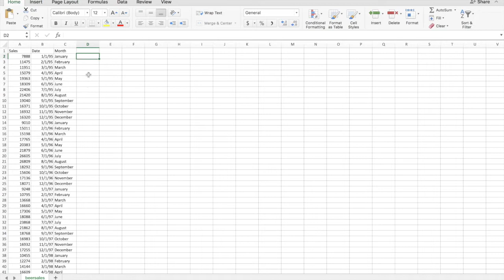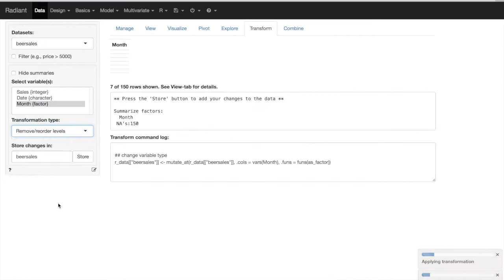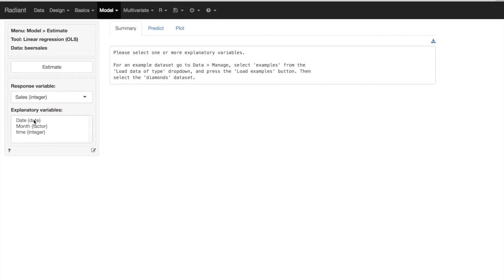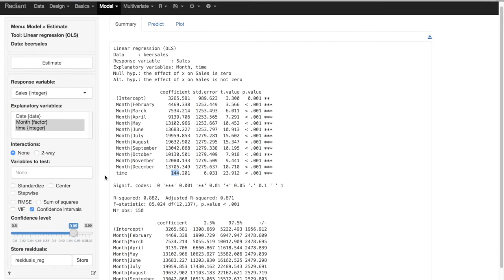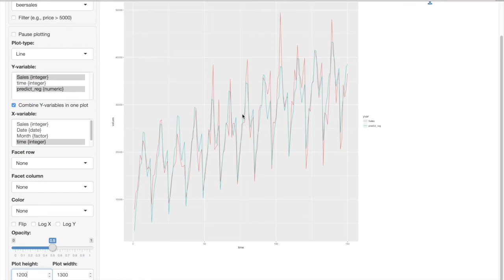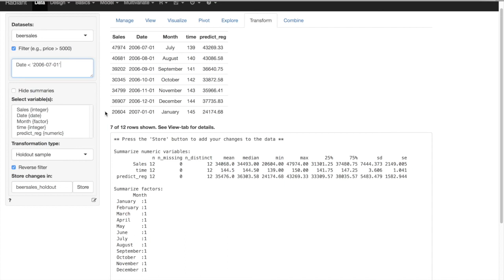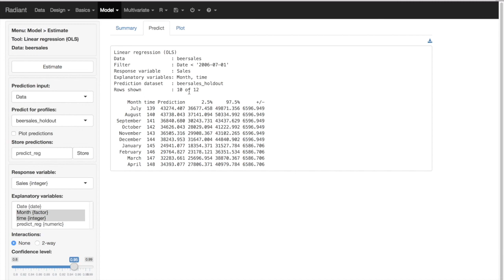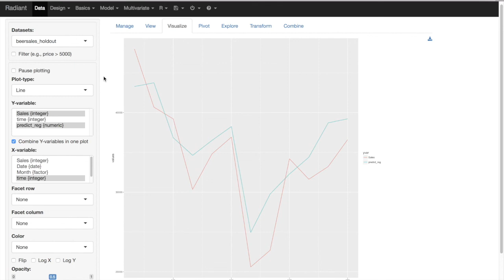Radiant Tutorial: Simple Time Series Analysis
How do we perform a simple time series analysis in Radiant? How do we predict for in--sample observations, and how to we forecast for out-of-sample data ahead of time?